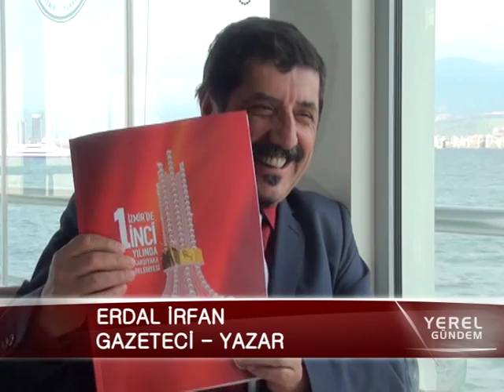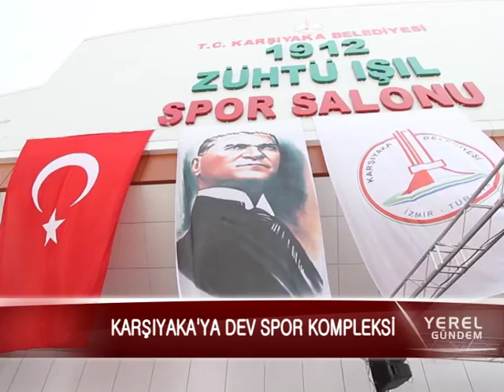Yerel Gündem Karşıyaka